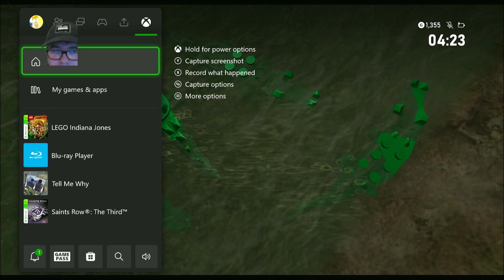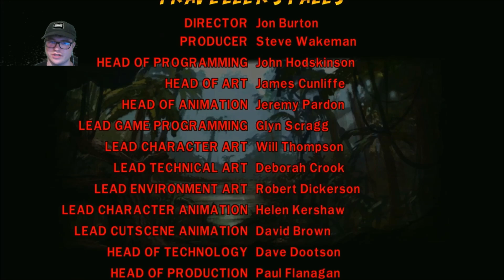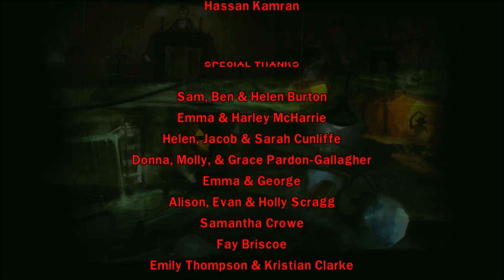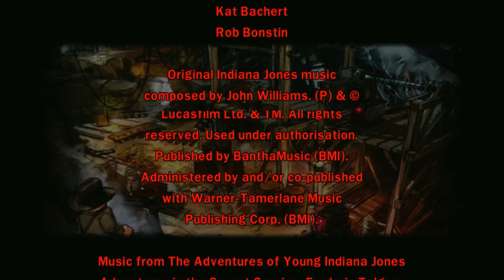Lets Play Lego Indiana Jones - The Original Adventures Part 12 - Battle on the Bridge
General Information:
Lego Indiana Jones: The Original Adventures is a 2008 Lego-themed action-adventure video game developed by Traveller's Tales and published by LucasArts. Based on the Indiana Jones media franchise and the eponymous Lego Indiana Jones toy line.